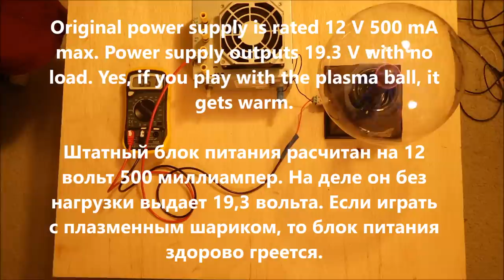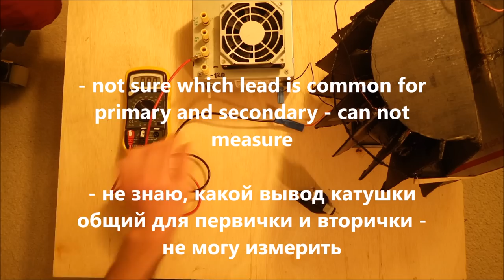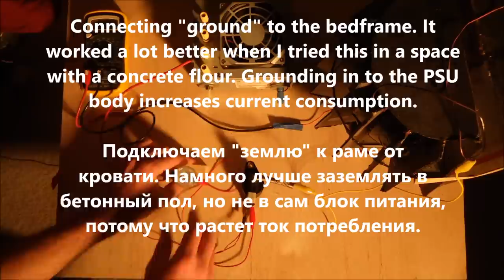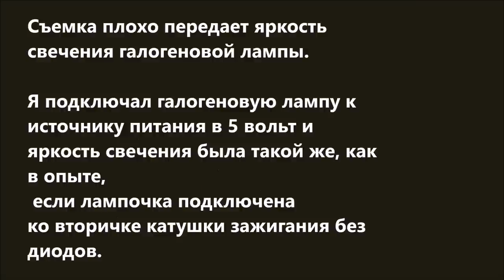Movie #1_2 Tadibekov experiment repeated with measurements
I replicated the plasma ball experiment and made measurements.

Caption text in this video:

Do we need the plasma ball in this experiment at all?
Or can I just wire an output of the step-up transformer
to the output of step-down transformer "Akula0083 style" ?
Is plasma ball with foil cover a capacitor, an inductance, a resistance
or an RCL resonator that tunes in to the output of the
HV transformer?

А можно ли обойтись без шарика вообще в этом опыте? Почему
не подсоединить выход повышающего трансформатора к входу
понижающего и не получить эффект, похожий на тот, что дают
схемы Akula0083? Шарик с фольгой - это емкость,
индуктивность, сопротивление или какой-то резонатор,
самоподстраивающийся под выход высоковольтного
трансформатора?

120 V AC 60Hz 8.3W

12VDC - 500mA

(19.3V - no load - без нагрузки)

My cheap Chinese frequency meter was all over the place when I switched the filter
regime off and layed it next to the plasma ball.

It doesn't show 18 -20 KHz. It showed some fluctuating megahertz frequency. When I
switched the plasma ball off, my frequency meter showed a different set of numbers.

Do processes inside the plasma ball generate Megahertz frequencies?
Or does it act like an antenna?

Мой дешевый китайский частотомер показывал много всякой всячины когда я
отключил в нем функцию фильтра и положил его около плазменного шарика.

Он не показывал 18 - 20 КГц. Он показывал какую-то прыгающую мегагерцовую
частоту. Когда я отключал
плазменный шар от питания, то мой частотомер показывал другой набор частот.

Внутри стеклянной сферы вырабатываются какие-то частоты в мегагерцовом
диапазоне?
Или шарик работает как антенна?

My jar with a CFL lamp is a "parallel
branch" of
the circuit so it adds to current draw
and reduces output of the halogen
bulb circuit.

Моя банка с энергосберегающей
лампой - как "параллельная ветвь
схемы" - ток потребления растет,
яркость галогеновой лампы падает.